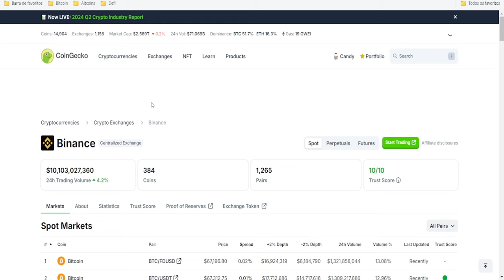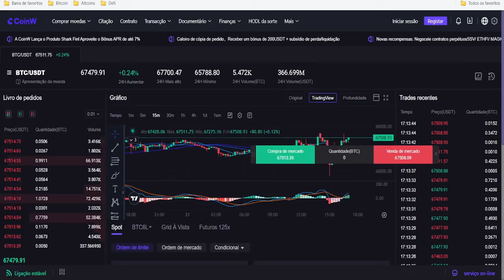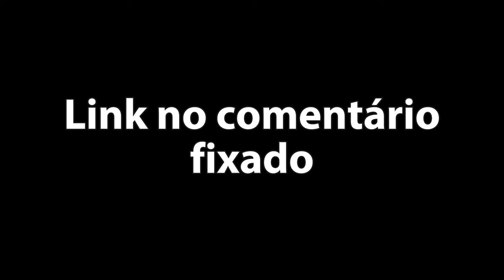EXCHANGES QUE NÃO TE REPORTAM PARA A RECEITA ❌🦁